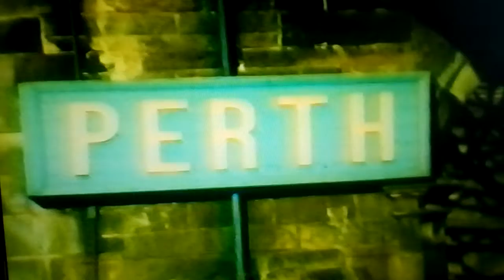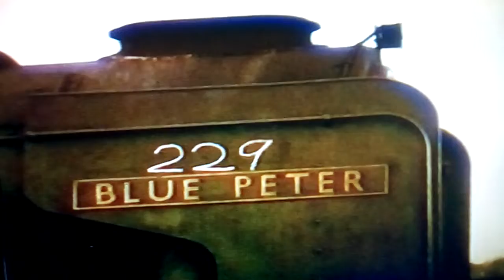Scottish steam at best 🚂 🆓 Subscribe Thank you Alrx 👮👮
Scottish steam at its best including  Killin  an Crail  branch line